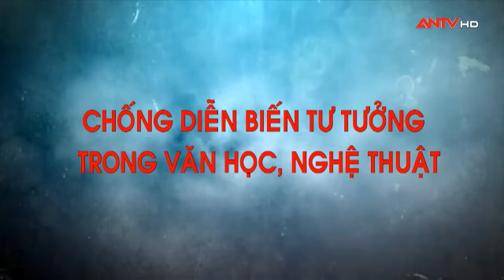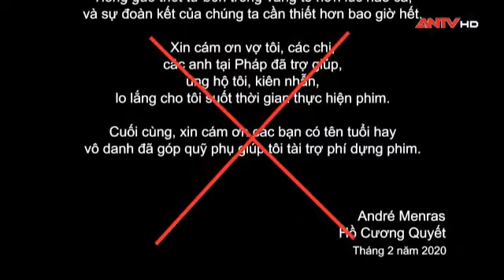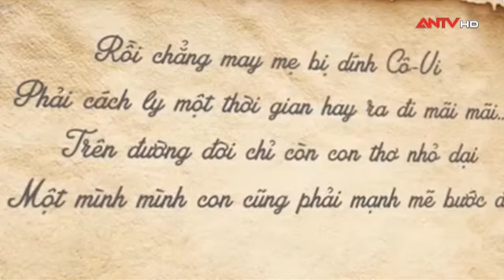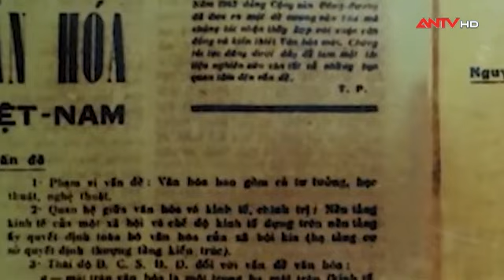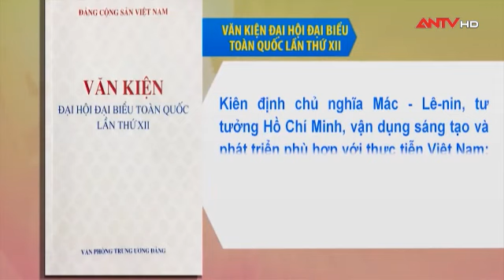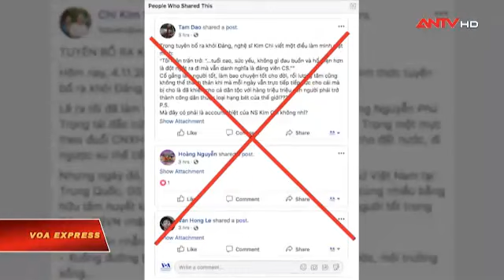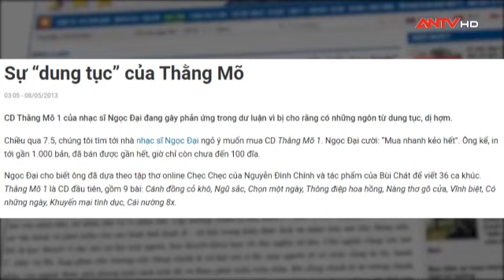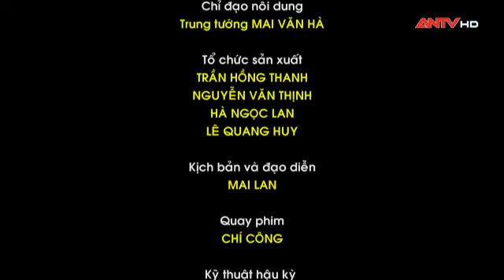Chống diễn biến tư tưởng trong văn học, nghệ thuật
Để chống phá cách mạng Việt Nam, các thế lực thù địch coi “diễn biến hòa bình” trên lĩnh vực tư tưởng, văn hoá là mũi đột phá, hòng làm tan rã niềm tin, gây hỗn loạn về lý luận, tư tưởng, tạo ra “những khoảng trống” để đưa hệ tư tưởng tư sản thâm nhập vào cán bộ, đảng viên và nhân dân, tiến tới chuyển hóa, xóa bỏ hệ tư tưởng xã hội chủ nghĩa. Bởi vậy, nhận rõ bộ mặt thật của thủ đoạn thâm độc này để có phương sách đấu tranh phù hợp, hiệu quả là rất cần thiết.
TIN BIÊN CƯƠNG 24h là kênh Youtube chia sẻ và cập nhật video clip chân thực, nhanh và đầy đủ nhất các vấn đề Thời sự, Chính trị, Quân sự, Quốc phòng, An Ninh Việt Nam và thế giới. Video clip sử dụng từ nhiều nguồn.